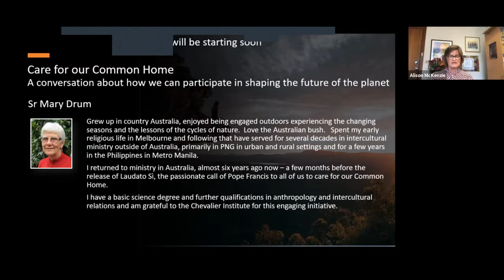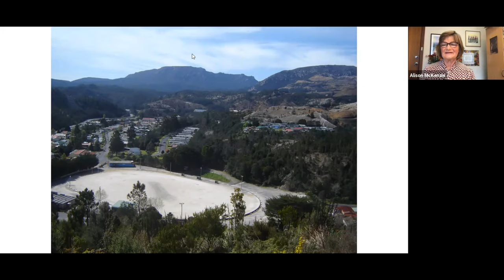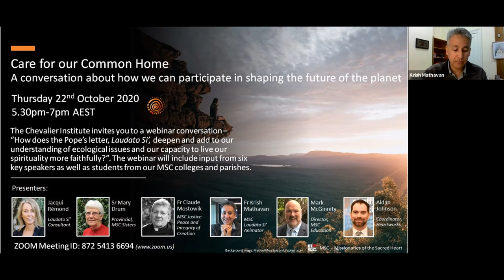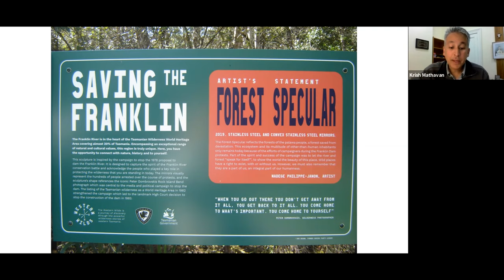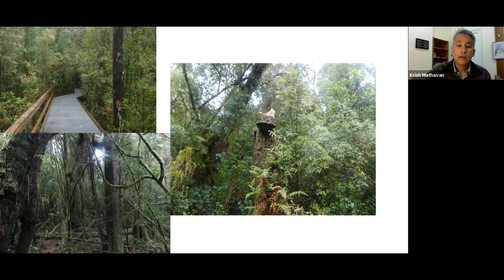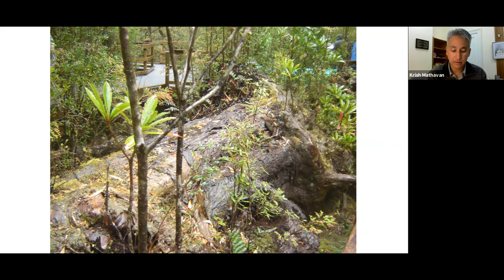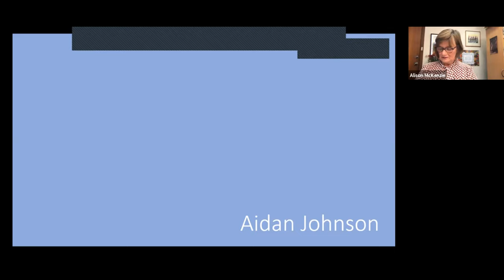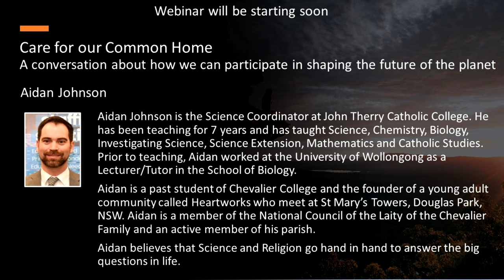Care for our Common Home - Chevalier Family Webinar - 22nd October 2020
Video recording of the webinar "Care for our Common Home" hosted by the Chevalier Institute for the wider Chevalier Family.

__________Video Contents____________

0:00 Introduction
3:00 Acknowledgement of Country - Justin Green
8:00 Jacqui Rémond - Laudato Si' Introduction
17:12 Fr Claude Mostowik msc
28:10 Fr Krish Mathavan msc
46:00 Mark McGinnity Director of MSC Education
54:40 Abigail Wilson - Daramalan College
1:04:25 Mia Bennetts - Dowlands College
1:13:20 Jim Bailey - Business Manager at Monivae College
1:18:45 William Preddey and Ashanti Still - Chevalier College
1:32:33 Melanie Perrotta - Adelaide MSC Parish
1:42:42 Aidan Johnson - Heartworks and Teacher
1:48:40 Final Reflections
1:58:40 Closing Prayer - Danny Franc and Monivae College